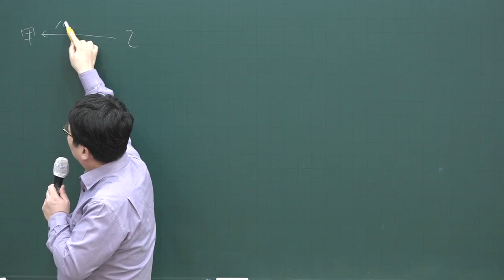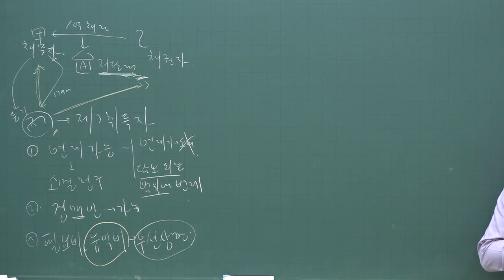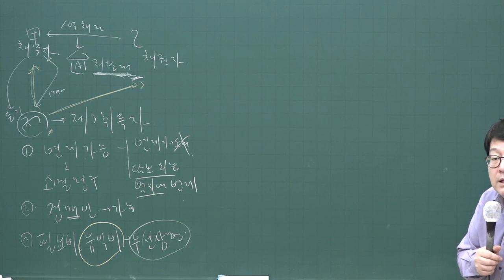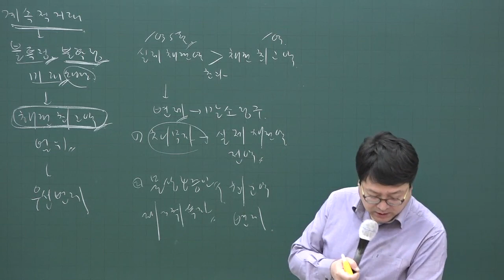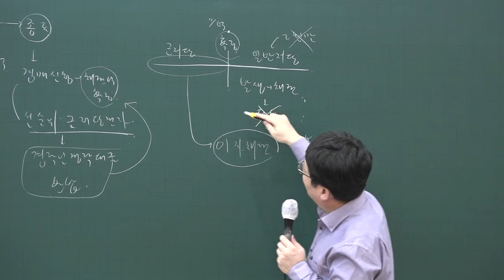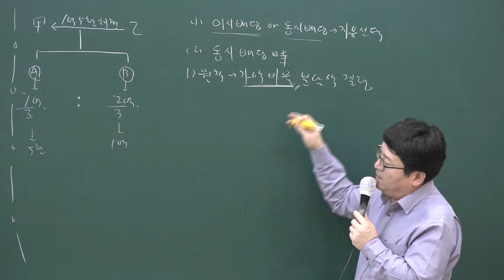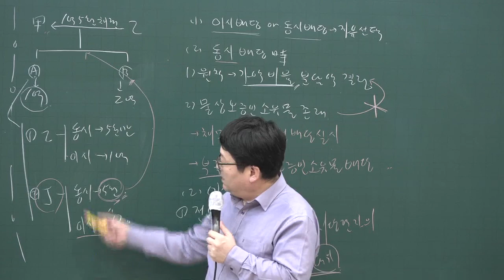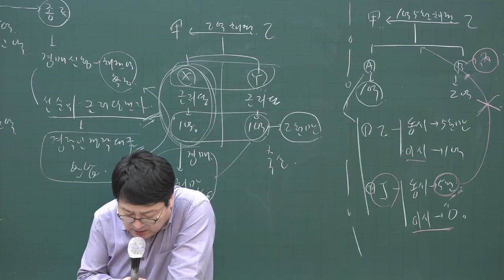[공전무] 2020년 공인중개사 민법 집중이론 제3취득자의 보호 3-40